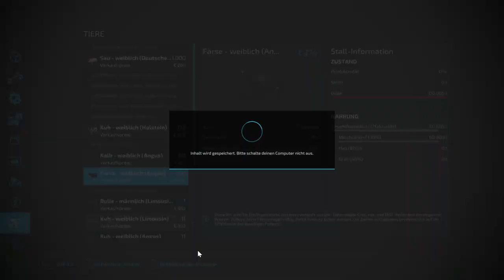Alle tiere fersorgen und 96 ernten LS 22